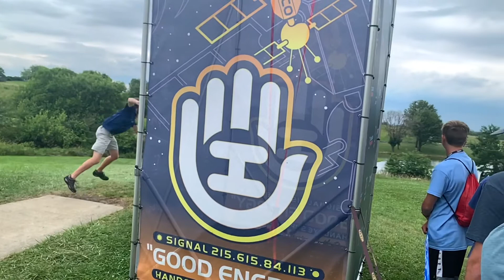Des Moines Challenge 2021 - Slo-Mo Drives